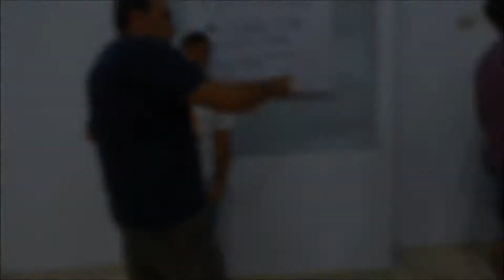Evaluación Intermedia SVE 27 de marzo de 2017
Imágenes de la “Evaluación Intermedia” del Servicio Voluntario Europeo (SVE) realizada en el Ceulaj (Mollina, Málaga) del 27 al 31 de marzo de 2017. La “Evaluación intermedia” es una de las fases del ciclo formativo del SVE del programa Erasmus+: Juventud en Acción.